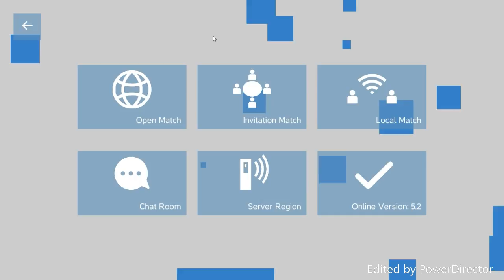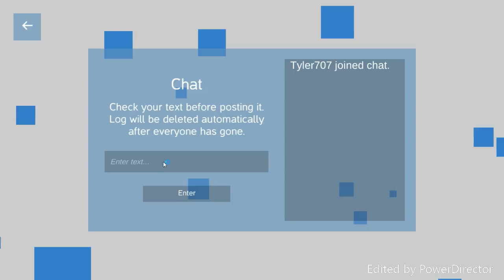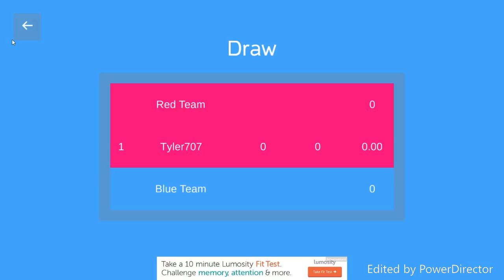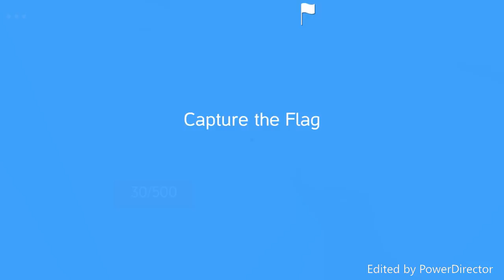Is Console edition dying?/Minecraft Discussion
Game:FLATS

available On windows 10 and android